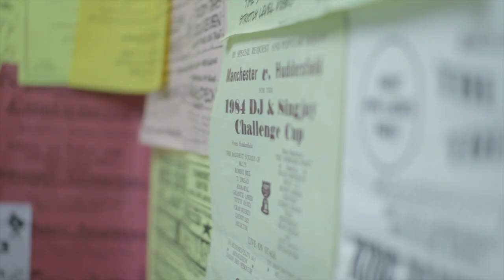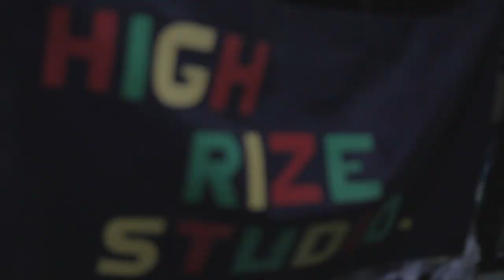Sound System Culture trailer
( ( ( ( ( Jahovia In Dub ) ) ) ) )
by Roots Ista Posse and Ras Mykha

( ( ( ( ( War A Go Stop ) ) ) ) )
by Iration Steppas - Mark Iration & Dennis Rootikal featuring Danman